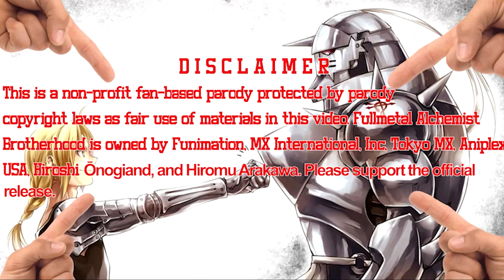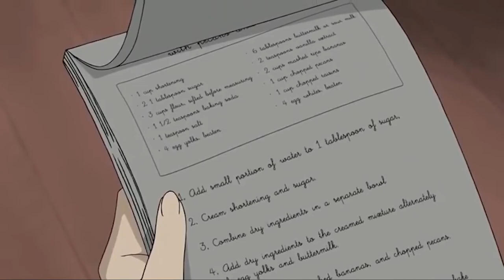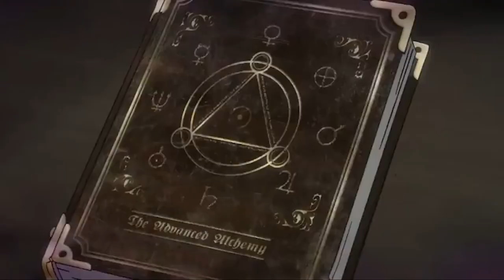FMAB Abridged Parody: Episode 7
This is a non-profit fan-based parody. Fullmetal Alchemist Brotherhood is owned by Funimation, Aniplex USA, Hiroshi Ōnogiand, and Hiromu Arakawa. Please support the official release.

Director:
Floyd

Writers:
Floyd

Envy - Scyche

Extras:

Looking to maybe audition for the series?